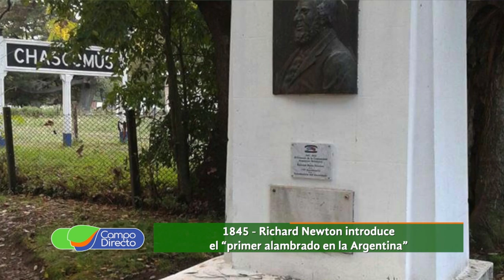Conmemoramos el Día del Alambrador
Esta semana se realizó un homenaje a quien introdujo un adelanto revolucionario para el campo argentino. Pasados casi 180 años, el 15 de marzo en memoria del natalicio de Richard Blake Newton, se festeja el Día del Alambrador